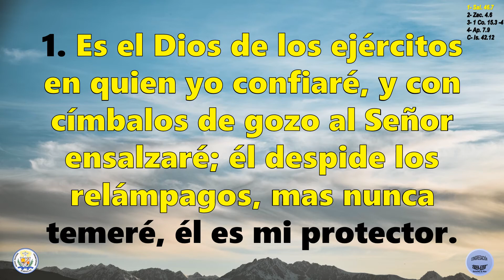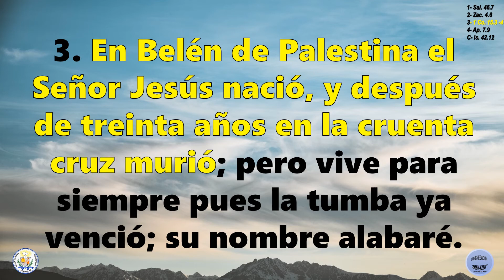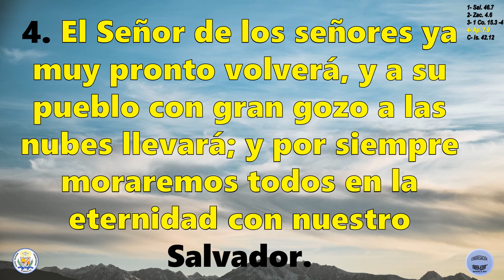Himno 5 ¡Gloria, gloria, aleluya!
Himno No 5 "¡Gloria, gloria, aleluya!"
LETRA: Julia Ward Howe
Traducción y adaptación: Roberto C. Savage, 1956